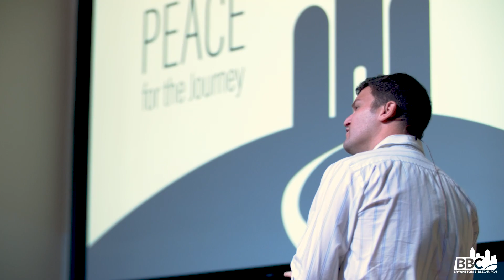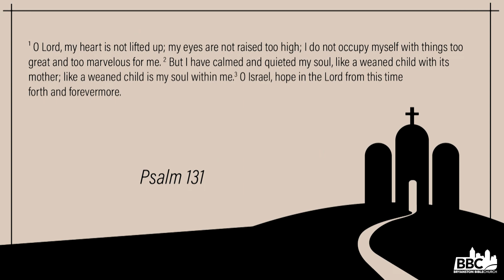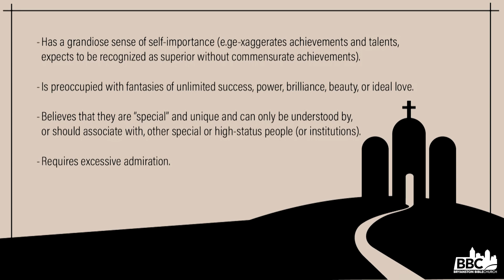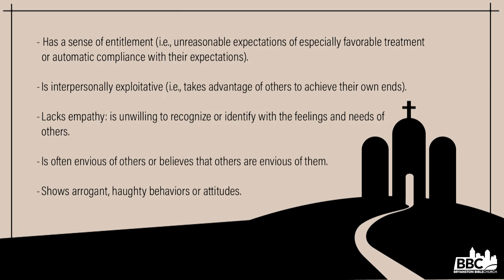Peace For The Journey | Ep 3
Do you crave peace?

One thing that is offered to us by God is peace. A peace that surpasses all understanding.

Dave dives into Psalm 131 and explains how we need to choose peace instead of pride. Every one of us struggles with pride at some point in our lives.

One way we can do this is by focusing on the pleasure of God instead of the pleasure of life. Treasuring God and not just the gifts from God.